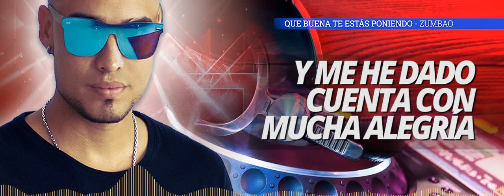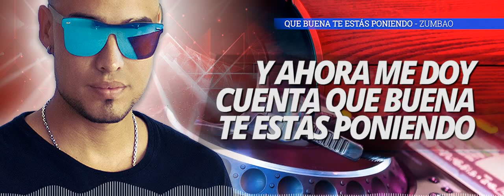Que Buena Te Estas Poniendo (Letra) - Zumbao / Dj Sammy Barbosa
Hola Salser@s, hoy les traigo un clásico de esos que no pasan de moda. Zumbao es una orquesta dirigida por el pianista y compositor francés Simon Bolzinger esta se conforma de músicos venezolanos y franceses, los cuales fusionan el Jazz con la Salsa, obteniendo como resultado un ritmo sin igual.

Like y comparte si te gustó!